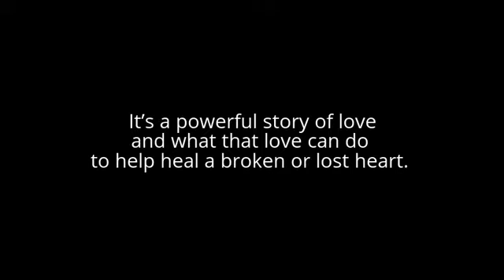Three, Two, One (3,2,1) by J.A. Huss Review